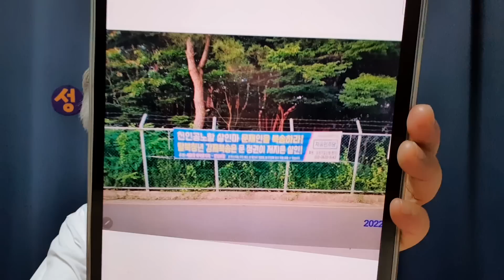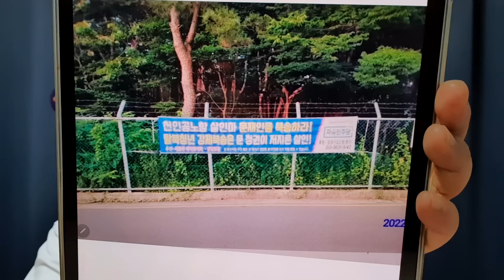문재인 현수막, 양산시내. 사저 곳곳에 붙었다.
서울 대구 광주 부산 등 전국에 문재인 현수막이 붙었다.